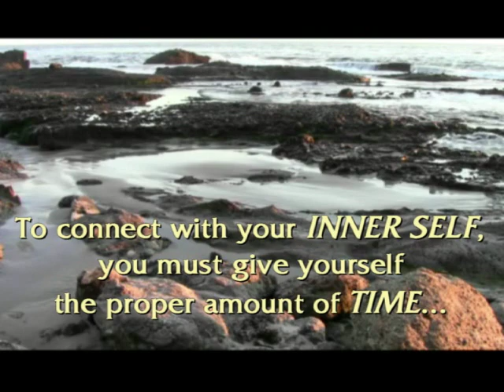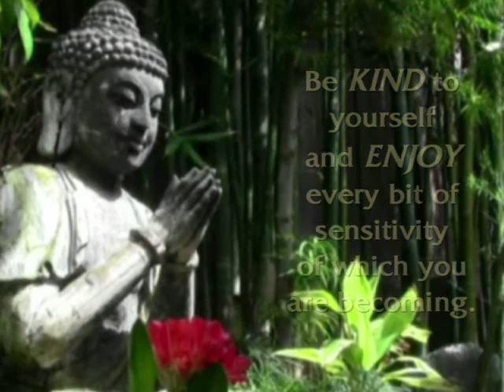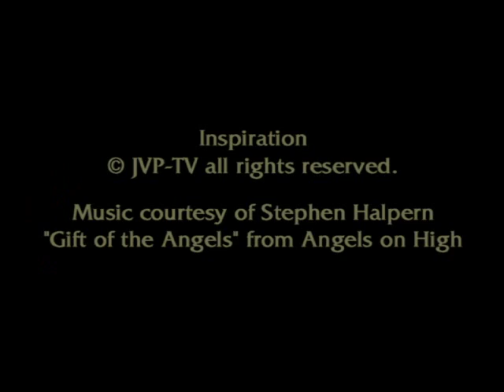James Van Praagh Meditation: The Light Within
A meditation from James Van Praagh.